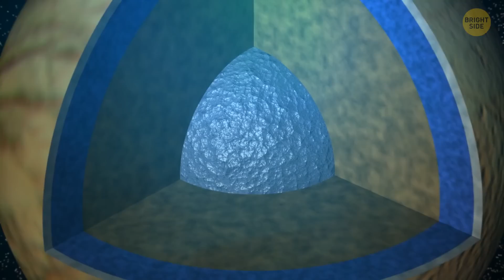We'll Visit Moon And Mars, Here's What Comes Next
Credit:
Proxima Centauri b: By ESO/M. Kornmesser,
Animation is created by Bright Side.